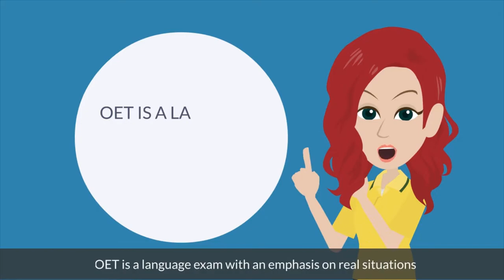S2 Ep 9 - The One With Alicia, Doctor - Licence To Practise - from Spain to UK - OET Medicine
The One With Alicia, Doctor
Licence To Practise from Spain to UK - OET Medicine

Helpful timestamps

0:00 - Intro.
0:48 - Backstory of Alicia, Doctor.
1:42 - UK work visa
2:08 – Where did you take your exam in order to be registered with GMC?
2:57 - Why did you choose OET over IELTS?
4:40 - How did you prepare for the OET exam?
6:02 - Difference in work life in the UK compared to Spain.
7:56 - Why choose the UK?
9:04 - Planning to work in Geriatrics.
9:39 - Process for doing foundation years in the UK.
11:16 - Advice for aspiring UK Medics.
12:54 - Closing.

About IELTS Medical UK
IELTS Medical is the premier English language and medical training service for national and international medical professionals. We have supported over 4,890+ doctors and nurses through to the exam success they need to be able to work in the UK’s private and NHS healthcare systems.

Our experienced and expert healthcare professionals lead a wide-range of courses, including: CBT, OSCE, IELTS and OET.

Our full-service approach offers online video, mobile learning tools and in-person training; access to accommodation in London; 24/7 customer support and the opportunity to be part of a community of people on the same professional journey to registration and beyond.

IELTS Medical is an approved NHS supplier and an accredited CPD (continual professional development) member. Its examiners are certified by the British Council.